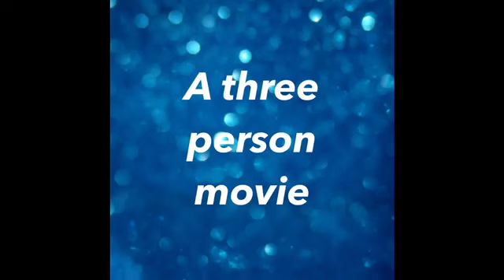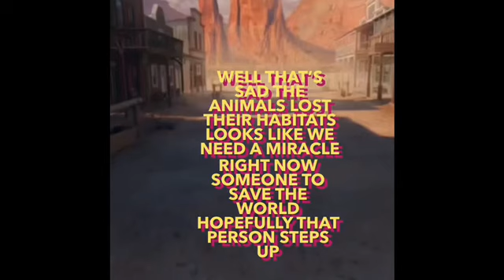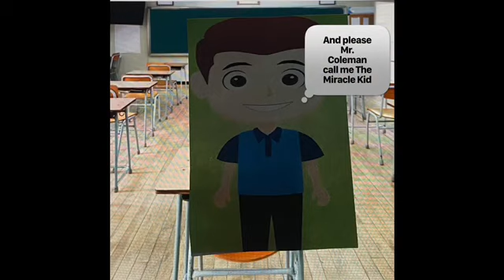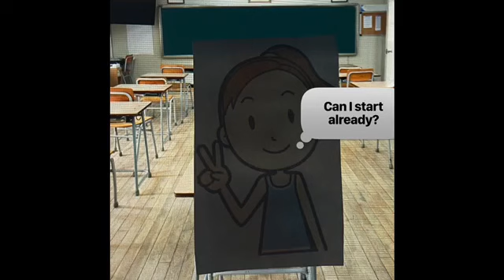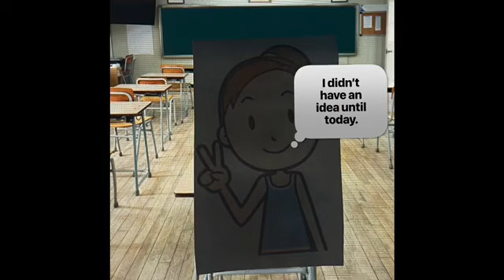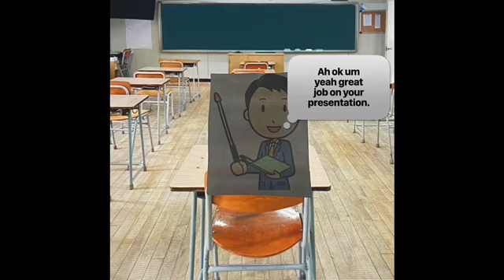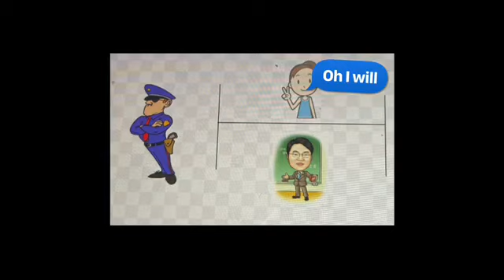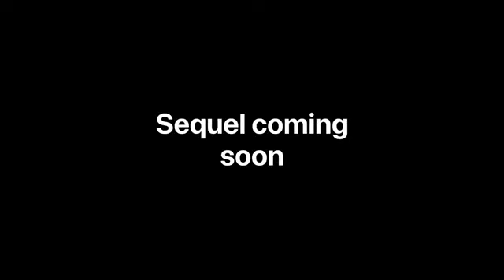The Miracle Kid Movie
A boy saving trees, toucans and raising awareness against deforestation.